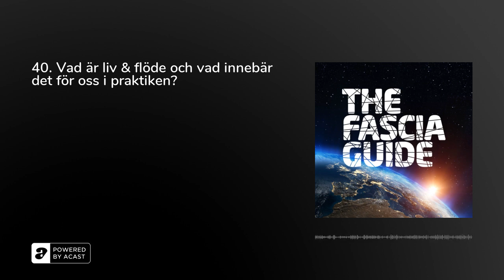40. Vad är liv & flöde och vad innebär det för oss i praktiken?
Fasciaguiden är tillbaka efter en oväntad paus. Jag blev pappa för första gången till en dotter som kom tidigare än förväntat och det har såklart påverkat mig otroligt mycket. Att få se ett nytt liv bli till, att vara med vid en förlossning och titta in i ögonen på en varelse som är som jag men som inte är jag har verkligen påverkat mig.

Så dagens avsnitt av Fasciaguiden blir lite annorlunda, och jag hoppas att ni har överseende med det.

Alla vet att en levande kropp och en död kropp inte är samma sak. Men vi har låtsas som det när vi studerat anatomi och byggt vår bild av hur kroppen ser ut.

Men vad händer om vi pratar om kroppen som levande istället? Vad är liv egentligen? Vad händer om vi förstår kroppen som ett flöde? ... och vad innebär det för oss, rent praktiskt, i vårt dagliga liv?

Trevlig lyssning!

/Axel Bohlin, redaktör och programledare

Fasciaguiden är en podcast som handlar om kroppen, om ny forskning och om en förändrad syn på hälsa, värk och smärta. Läs mer om Podcasten och vilka som medverkar på fasciaguiden.se/podcast